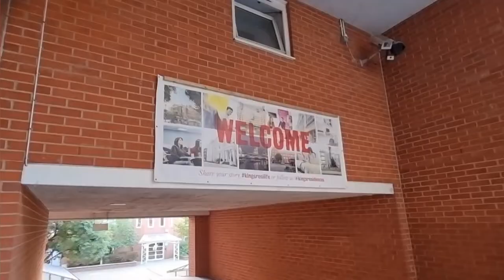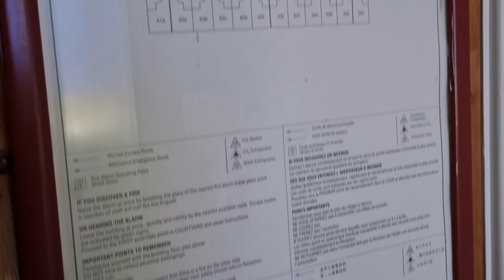Stamford Street Apartments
This is a short glimpse at what you will get if you stay at Stamford apartments. It is a very convenient place to stay at. The rooms are usually used as student dormitories so don't expect anything fancy.

You will reach the south bank from here in 10 minutes. That is where you find the London Eye among many other things.

If you cross the bridge next to the Stamford apartments on foot you'll be in Covent Garden in 30 minutes.